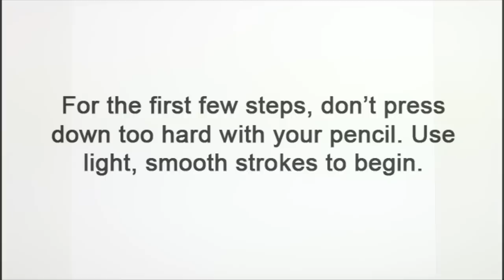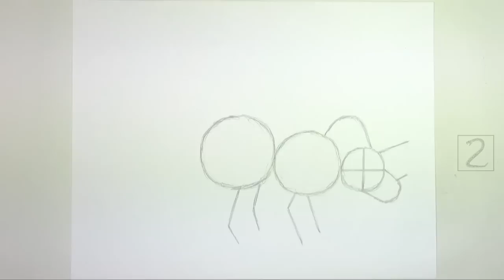How to Draw a Triceratops